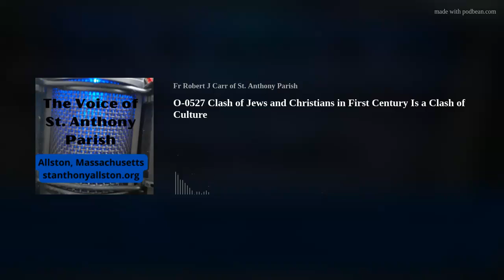O-0527 Clash of Jews and Christians in First Century Is a Clash of Culture